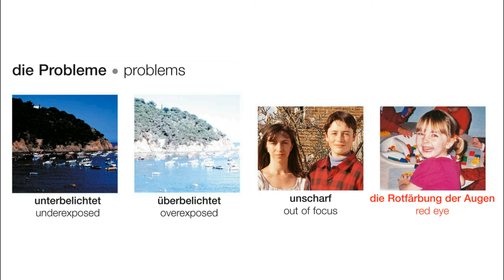Die Probleme | Deutsch lernen || Learn German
die Probleme
unterbelichtet
überbelichtet
unscharf
die Rotfärbung der Augen
Vokabular
der Bildsucher
der Abzug
die Kameratasche
matt
die Belichtung
hochglanz
die Dunkelkammer
die Vergrößerung
Könnten Sie diesen Film entwickeln lassen?